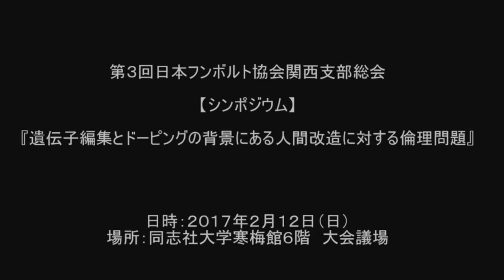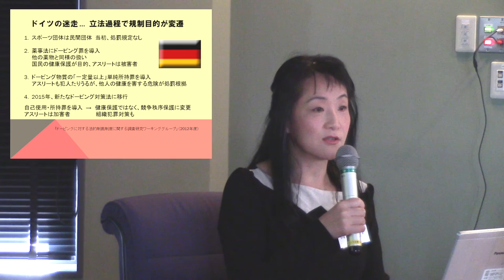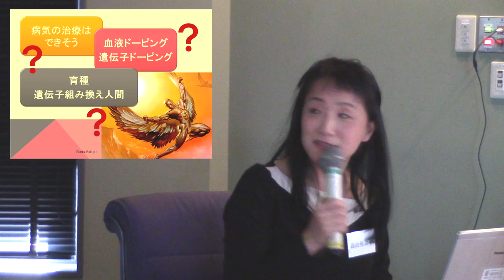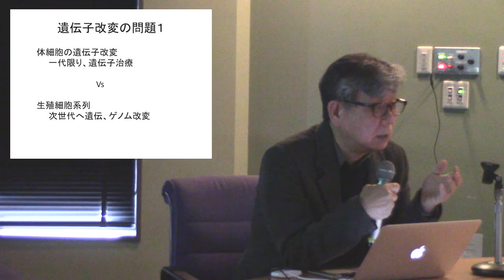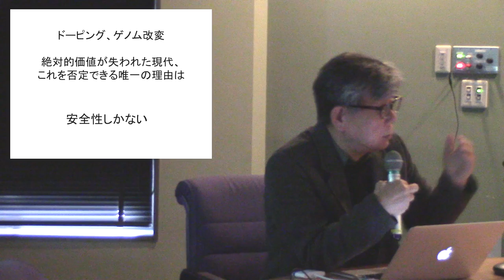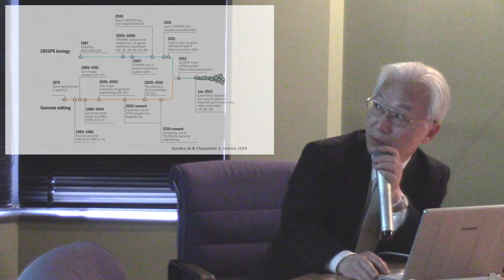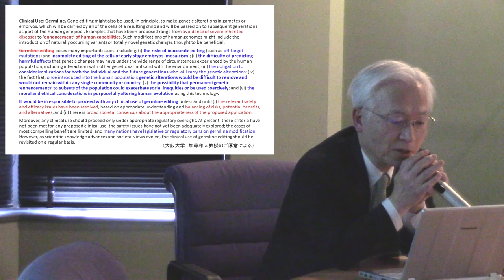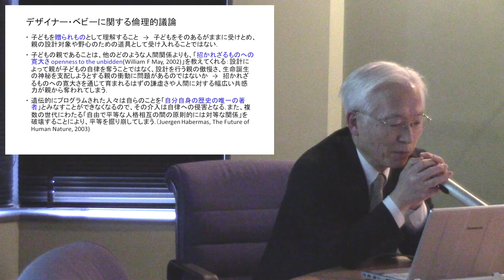遺伝子編集とドーピングの背景にある人間改造に対する倫理問題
第３回日本フンボルト協会関西支部総会
【シンポジウム】

場所：同志社大学寒梅館６階　大会議場